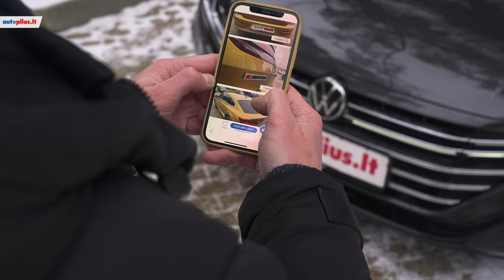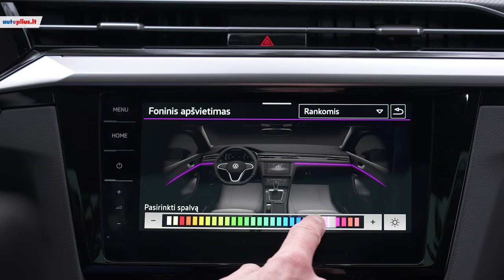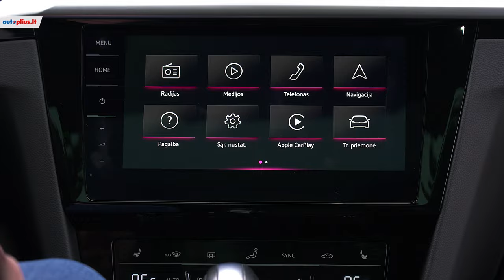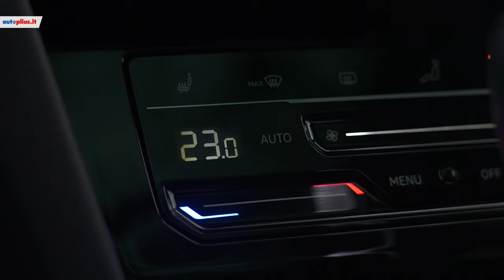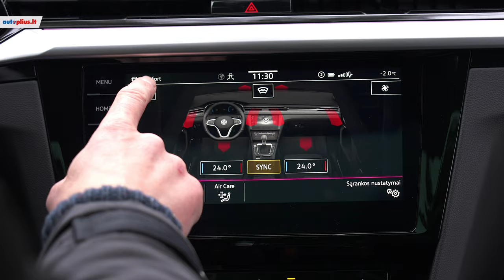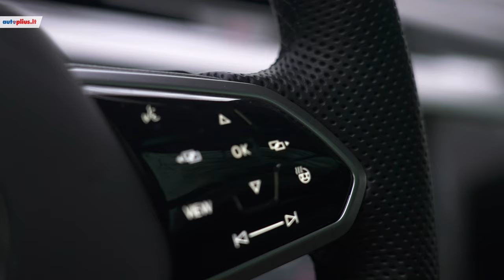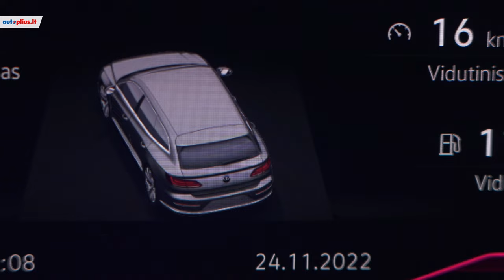Volkswagen Arteon: gražiau įpakuotas Passat'as. Ar tikrai?